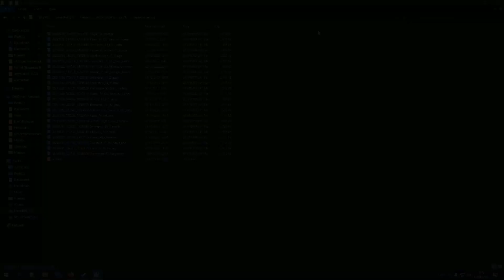Edgar goes BBBRRRRTT - World of Warships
so any way, i started blasting . . .